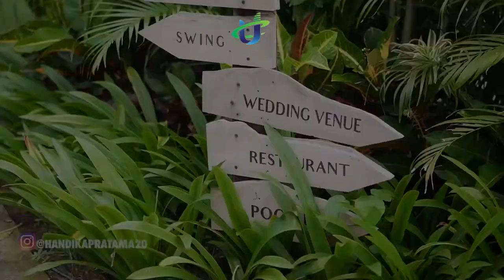Glamping in Bali Might Be Your Getaway from the Stressful Days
Glamping has become particularly popular with 21st century tourists seeking the luxuries of hotel accommodation alongside «the escapism and adventure recreation of camping» The word «glamping» first appeared in the United Kingdom in 2005  and was added to the Oxford English Dictionary in 2016.  The word is new, but the concept that «glamping» connotes, that of luxurious tent-living , is not. Glamping is the modern equivalent, combining both yesterday's amenities and today's technology. Also called «boutique camping», «comfy camping», «luxury camping», or «posh camping», today's glamping features such structures as bell tents, pods, safari tents, tent cabins, tree houses, tipis, vintage caravans, vintage trailers, and yurts.

Your staycation at the glamping site looks adventurous but trust us as it is 100% comfortable. So if you are looking to sleep on a queen-size bed while not missing the peace in the middle of nature, these glamping tents make fantastic weekend getaways.